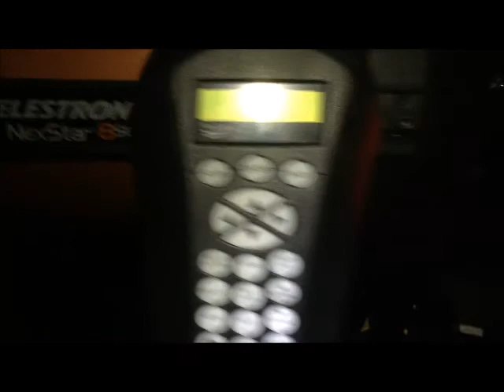CELESTRON NEXSTAR 8SE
STAR OUTING WITH MY NEW CELESTRON NEXSTAR 8SE.  NORTHERN MN